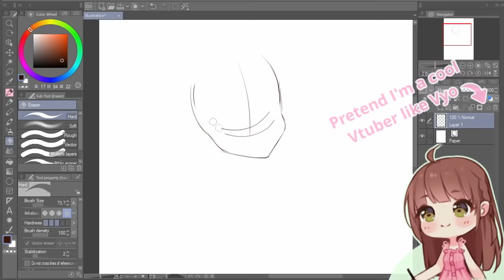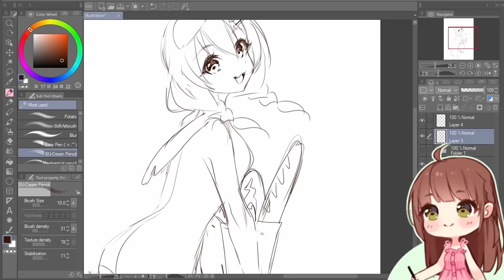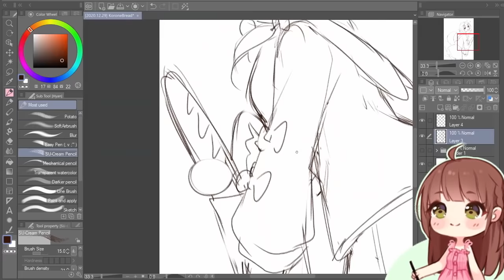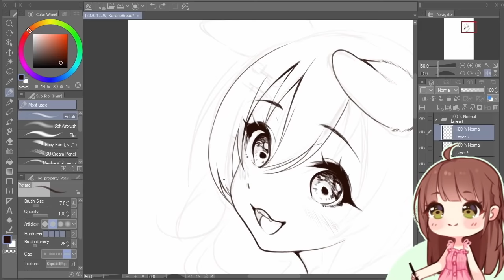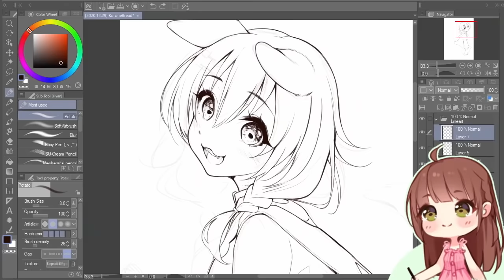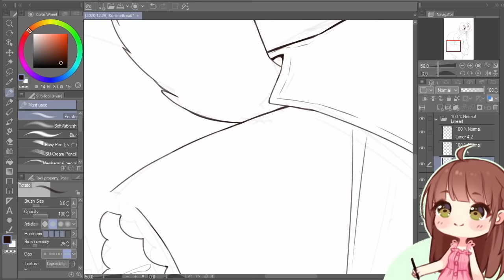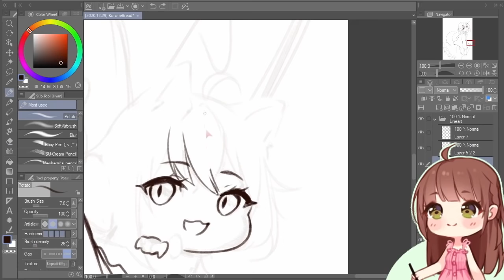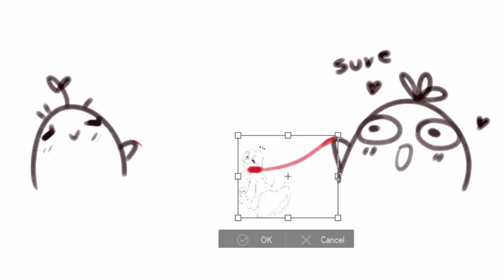【Fanart】 Collab with Vyolfers! (Hyan Timelapse #429)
Yaaay best dog collab!
I struggled a little to come up with a cute pose i wi)
drawing fanarts is still a bit iffy to me...
But the more I draw easier it gets! //big surprise

Do you have a favorite Hololive member? Or Vtuber?

Timelapse: ~14.6x speed
Original time: Original time: 3h
Finished drawing: link to be added

*･.｡✧ *:・ﾟ✧★*･.｡✧ *:・ﾟ✧･.｡ *:・ﾟ✧★*･.｡✧

Video editing and post-processing: DaVinci Resolve

Songs used are all by Omiyaクラブ by using Korone as a musical instrument.